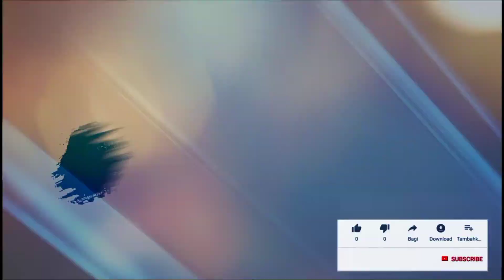Ishq_E_Rasool Or Allama Iqbal | Engr Hafiz Saad Rizvi _ Al Madina Productions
Al-Madina Sound & Movies Malakwal,Punjab,Pakistan.
Working sound,movies & live recording for all kind of programes.